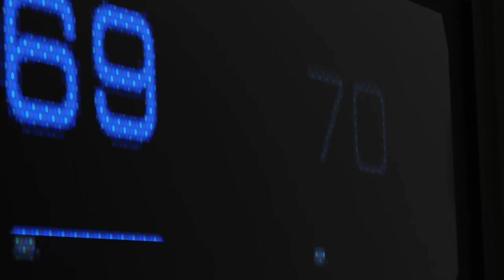Quantic Dream's Star Wars Game Is Set In The High Republic Era - RUMOR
Let's talk about a rumor from Jeff Grubb that Quantic Dream's Star Wars game is set in the High Republic era and also has a title.